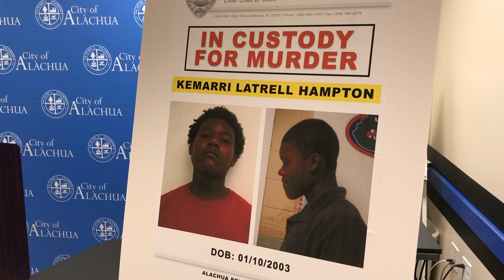Arrrest made in Alachua Shooting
Alachua police chief Chad Scott releases name of the individual that shot Dana Walker Jr.